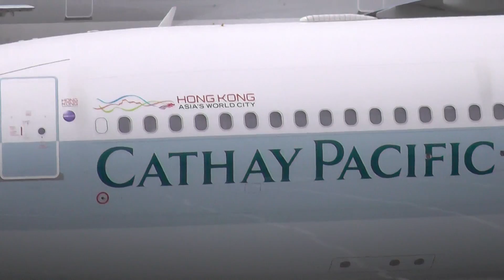飛行機 （その２） キャセイパシフィック航空